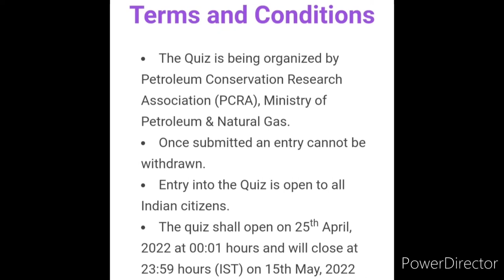Quiz Competition😍Win Attractive Prizes🏆🥇